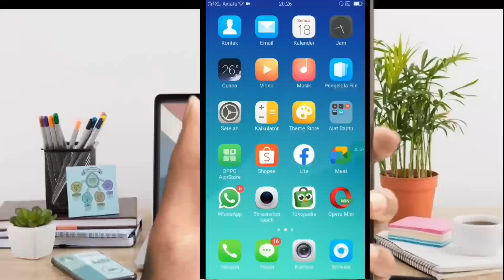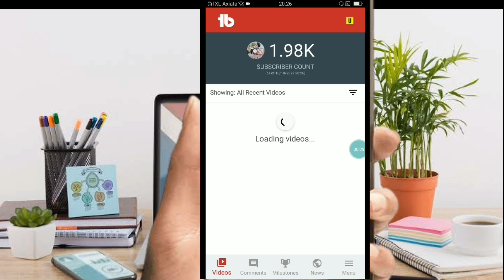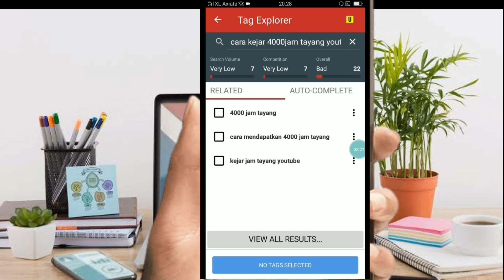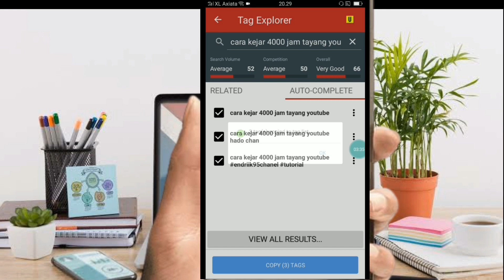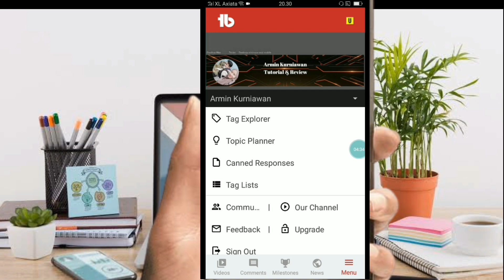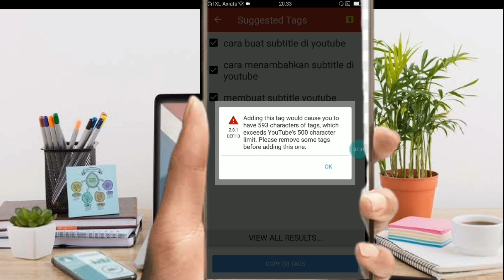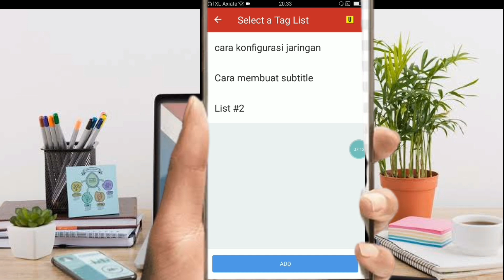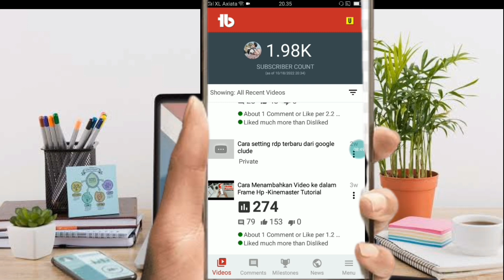cara menggunakan tubebuddy di android dengan mudah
di video ini saya akan membahas cara menggunakan tubebuddy di hp android semoga video ini bermanfaat dan jagan lupa dukung channel ini dengan tekan tombol subscribenya Terimakasih